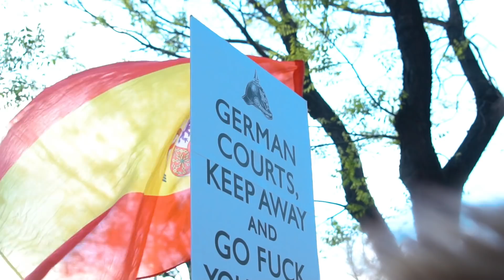VOX exige la extradición de Puigdemont frente a la sede de la UE junto con DENAES